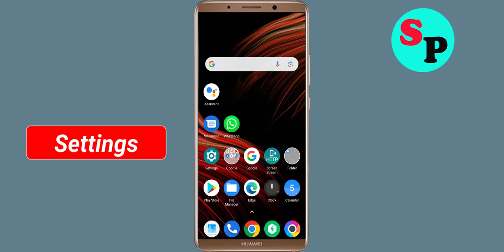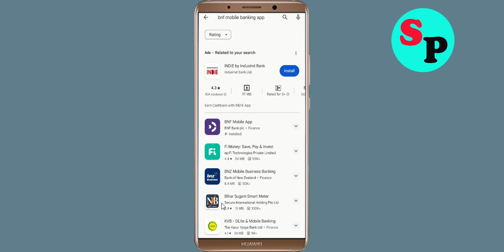How To Fix BNF Mobile App Oops Something Went Wrong Please Try Again Later Problem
How To Fix / Solve BNF Mobile App Oops Something Went Wrong Please Try Again Later Problem

Hello Friends in this video tutorial, i am going to show you how to Fix BNF Mobile App Oops Something Went Wrong Error Please Try Again Later or Fix BNF Mobile App Retry Problem. If you are facing same problem in your android mobile then it will help you a lot.

b). Confirm if the BNF Mobile App Server Is Working or not. ...
c). Login Through BNF Mobile App and clear cache and clear data. ...
d). Uninstall then Reinstall the BNF Mobile App from google playstore. ..